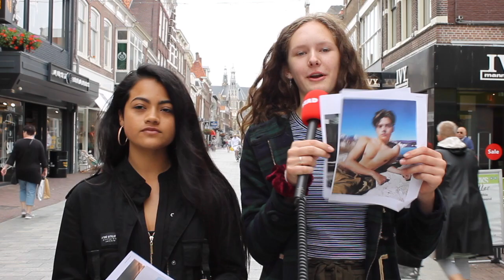Sexy of niet? - Ik Ben Van Mij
Eind juni overspoelde het STAD kantoor in Alkmaar met een groep enthousiaste leerlingen van het Dalton College Alkmaar. Drie dagen lang creëerden zij tof campagne materiaal voor Ik Ben Van Mij, over seksualiteit en alles daaromheen.

Stella en Einy doken de straten van Alkmaar in om voorbijgangers het hemd van 't lijf te vragen. Zij kregen allemaal twee foto's te zien met de vraag: sexy of niet? Om zo te onderzoeken of je in je bikini of met een ontbloot lijf op Instagram kunt.

Wil je meer weten? Ga dan naar